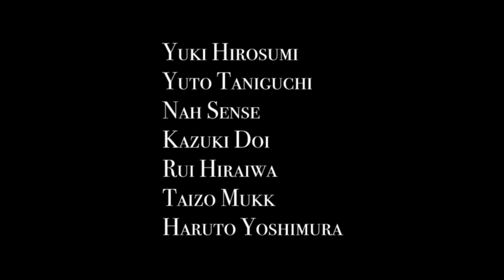Starring
Sho Imamura
Mokoki Eda
Reia Morino
Shunya Aso
Nah sense
Kazuki Doi
Rui Hiraiwa
Taizo Mukk
Haruto Yoshimura
Yusuke Kamada
Noriaki Noda
Yuki Hirosumi
Yuto Taniguchi
Kaito Takatani
Makoto Nagai
Kousuke Hosokawa
Yoshiki Morooka
Kotaro Arakawa
Yummy Adjan
Kota Ikenaga
Karima
Oldtry
Ryuseifire
Emperor

Filmed and Edited by Kiyoshiro Muraoka